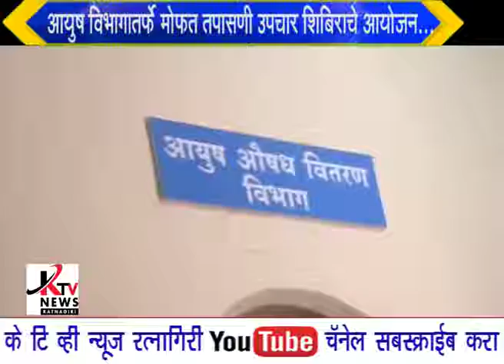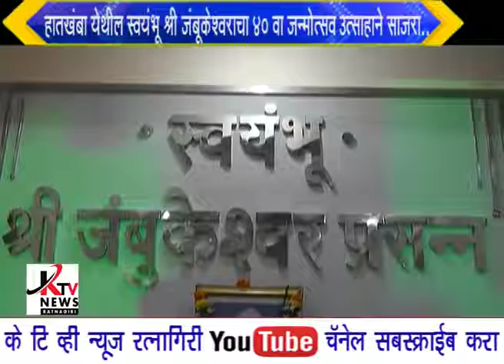Camp At Ratnagiri Civil Hospital